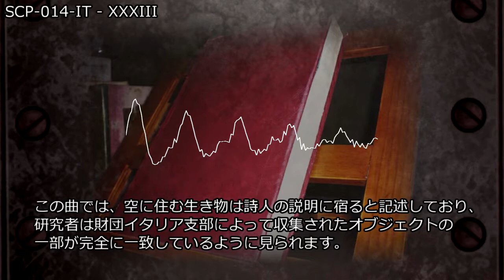SCP-014-IT - XXXIII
SCP-014-IT
オブジェクトクラス: Safe
translator: kasugai_isoya
VOICE:AquesTalk
MMD:帝国撫子型アンドロイドHachi